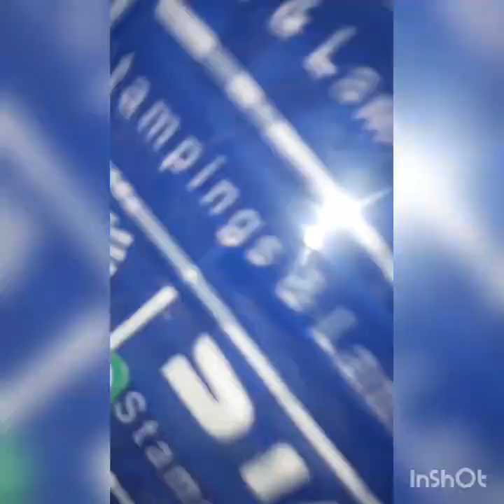Red clay, white clay and slate item